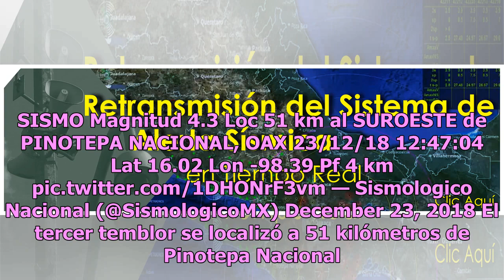Alerta en Oaxaca: reportan embramaje sísmico que sacude a la ciudad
Este domingo, Oaxaca presentó cuatro sismos que alertaron a la población, pues aunque fueron de baja magnitud, ocurrieron en tres distintos puntos del estado, por lo que una buena parte de la población pudo percibir los leves movimientos. SISMO Magnitud 4.2 Loc 64 km al SUR de SALINA CRUZ, OAX 23/12...